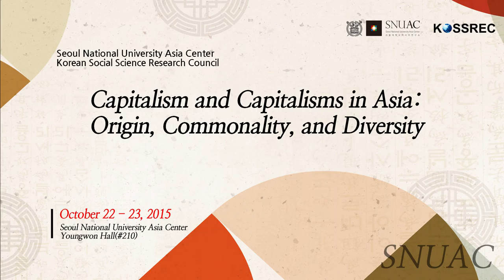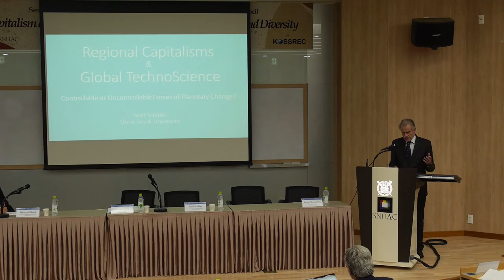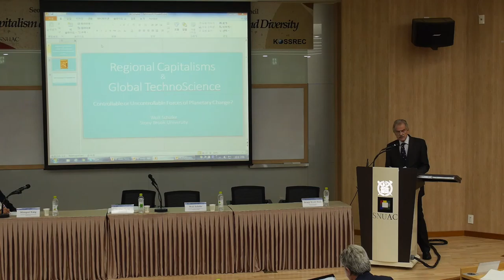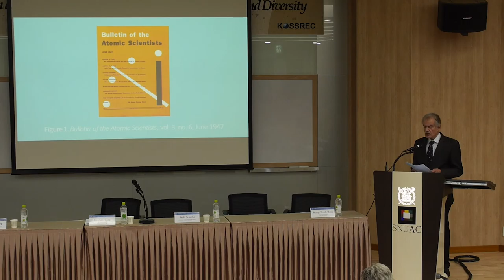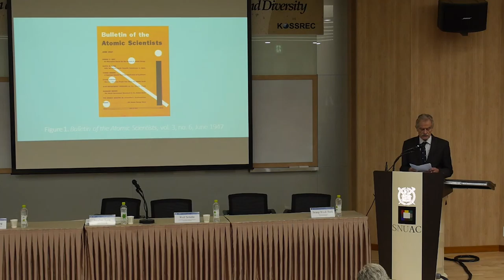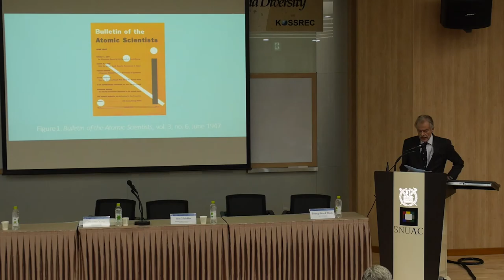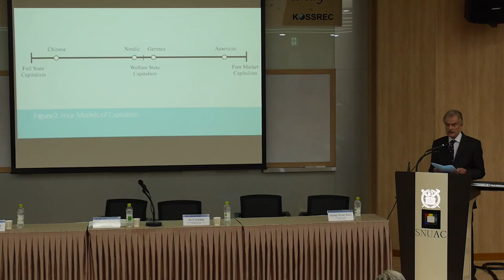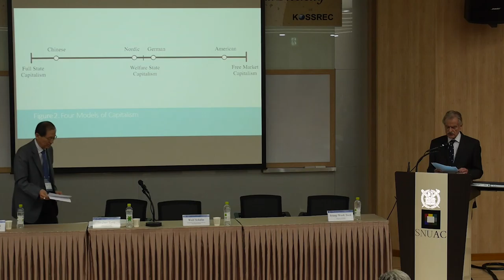서울대학교 아시아연구소(SNUAC)